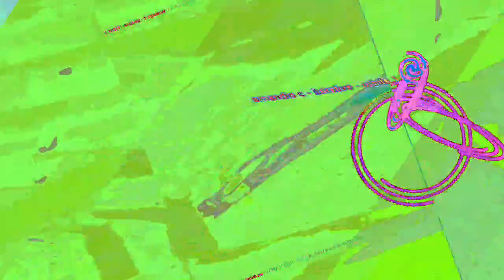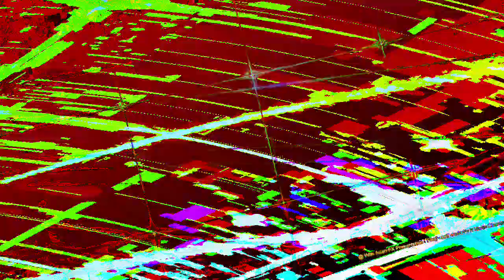[EPILEPSY WARNING] Movie 23 08 02 10h10m58s